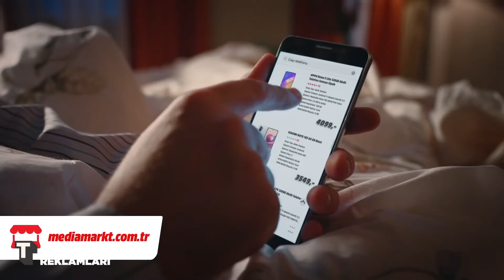Elektronik Alışverişinde Reklamına Değil, Uzmanına Güvenin! - MEDIAMARKT Reklamı 📸📱💻